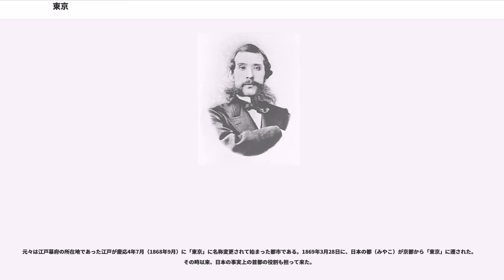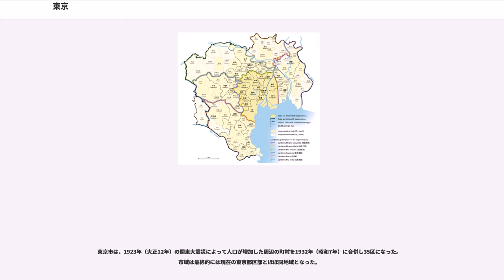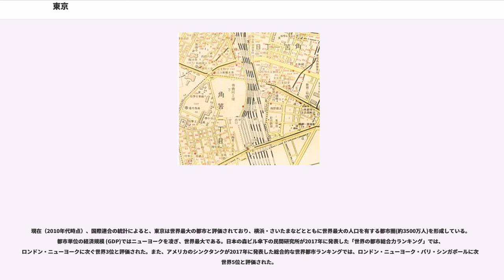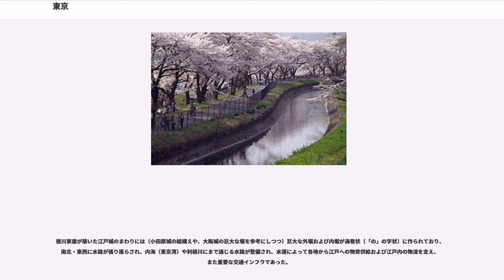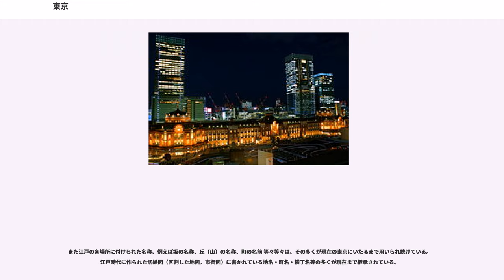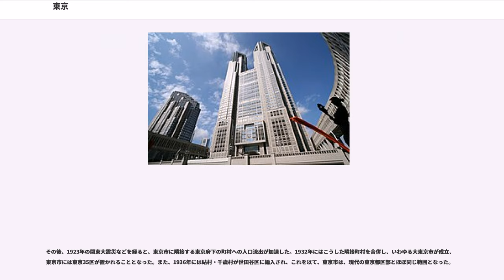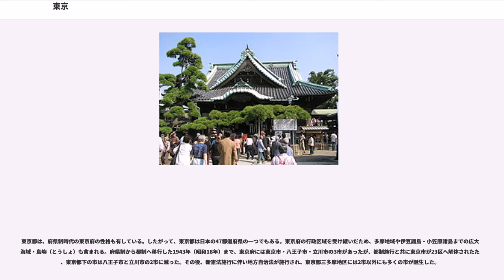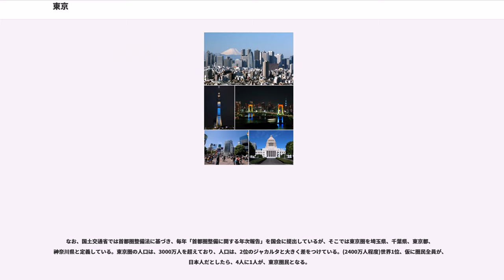東京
東京（とうきょう、）とは、日本の関東平野中央部の東京湾に面する世界最大級のメトロポリスであり、日本の事実上の首都である。

元々は江戸幕府の所在地であった江戸が慶応4年7月（1868年9月）に「東京」に名称変更されて始まった都市である。1869年3月28日に、日本の都（みやこ）が京都から「東京」に遷された。その時以来、日本の事実上の首都の役割も担って来た。

高度経済成長期以降の東京はメトロポリスや世界都市としての機能も果たしている。他の国の都市には見られない程に治安が良く、秒単位で運行が管理され殆ど遅延の無い鉄道インフラが巨大な網の目状に整備され それを用いて膨大な種類の施設に行くことが可能で、また様々な民間組織によってきめ細やかなサービスが提供されており、日本文化の発信地でもあるため、世界からの評価も非常に高い都市である。

拡大を続けた東京は、ついには周辺の横浜市やさいたま市や千葉市などとの間の切れ目もほぼ消失し、周辺の都市と融合することで一種の巨大な都市圏を形成し、世界1位の人口とGDPを擁する世界最大のメガシティの中核的な部分ともなっている。

1868年に江戸（江戸幕府の所在地）から名称変更された。東京奠都を経て、現在では事実上の首都機能を担っている都市である。場所は関東平野にあり東京湾に面している。

「東京」という名称を用いる構想は江戸時代後期の佐藤信淵の書にあり、大久保利通がその書の影響を受けつつ「東京」とすることを建言した。→名称の由来

1868年（慶応4年）に府制を施行、東京府となった。

1878年（明治11年）に伊豆諸島、1880年（明治13年）に小笠原諸島を編入。

1889年（明治22年）5月1日には、東京15区を東京府から分立して東京市とした。

1893年（明治26年）4月1日に、東京府及び神奈川県境域変更に関する法律により、多摩地域は神奈川県から東京府へ編入されてほぼ現在の東京都の境域が確定した。

東京市は、1923年（大正12年）の関東大震災によって人口が増加した周辺の町村を1932年（昭和7年）に合併し35区になった。市域は最終的には現在の東京都区部とほぼ同地域となった。

1938年（昭和13年）6月に内務省が「東京都制案要綱」発表し、1943年（昭和18年）1月に政府が「東京都制案」を帝国議会に提出し可決されたことを受け、同年7月1日に東京都制が施行され、東京府と東京市を廃止する形で東京都に統合された。35区は1947年（昭和22年）3月15日に東京22区に再編され、同年5月3日の地方自治法施行により同法の定める特別区となった。同年8月1日、旧練馬町ほか4村の区域が板橋区から分離して練馬区となって東京23区となり、現在に至っている。

現在は、東京には、23特別区・26市・5町・8村の基礎自治体がある。人口は（2010年時点で）1316万人。

現在（2010年代時点）、国際連合の統計によると、東京は世界最大の都市と評価されており、横浜・さいたまなどとともに世界最大の人口を有する都市圏(約3500万人)を形成している。都市単位の経済規模 (GDP)ではニューヨークを凌ぎ、世界最大である。日本の森ビル傘下の民間研究所が2017年に発表した「世界の都市総合力ランキング」では、ロンドン・ニューヨークに次ぐ世界3位と評価された。また、アメリカのシンクタンクが2017年に発表した総合的な世界都市ランキングでは、ロンドン・ニューヨーク・パリ・シンガポールに次ぐ世界5位と評価された。

英国情報誌モノクル () による「世界の住みやすい都市ランキング」では、2013年版では5位、2014年版では2位、2015年版では1位。
江戸を東京と改称する構想は、江戸時代後期の経世家である佐藤信淵が文政6年（1823年）に著した『混同秘策』にすでに現れていた。佐藤は、日本が世界に躍り出るためにはそもそも日本の守りを強固にする必要があるので、そのためには、都は江戸に移し、江戸を「東京」と呼び、大阪を「西京」と呼び、東京・西京・京都の三京にする、という構想を記したのである。

大久保利通が佐藤の書に影響を受けて江戸を東京と改称することを建言したという。

1868年9月（慶応4年（明治元年）7月）に出された『江戸ヲ称シテ東京ト為スノ詔書』において江戸の町奉行支配地域を管轄する東京府が設置されると書かれたことにより「東京」という名称が用いられることになった。

こうして「東京」と表...